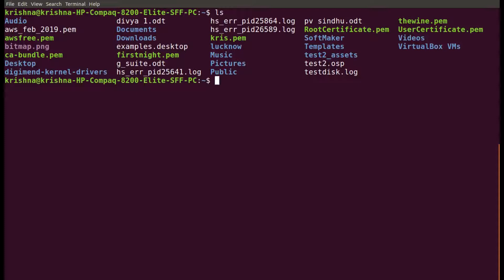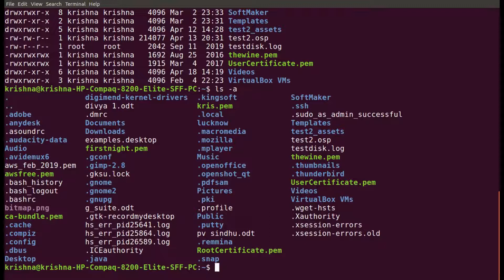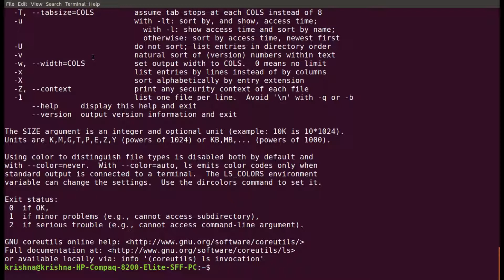ls command in Hindi Audio - Linux (4CS4-24: Linux Shell Programming Lab)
ls -a  list all files including hidden file starting with '.'
ls --color  colored list [=always/never/auto]

ls -d  list directories - with ' */'
ls -i  list file's inode index number
ls -l  list with long format - show permissions
ls -la  list long format including hidden files

ls -lh  list long format with readable file size
ls -ls  list with long format with file size
ls -r  list in reverse order
ls -R  list recursively directory tree
ls -s  list file size
ls -S  sort by file size
ls -t  sort by time & date
ls -X  sort by extension name